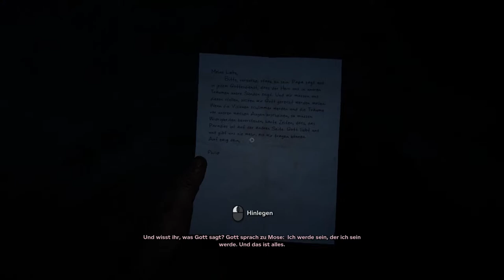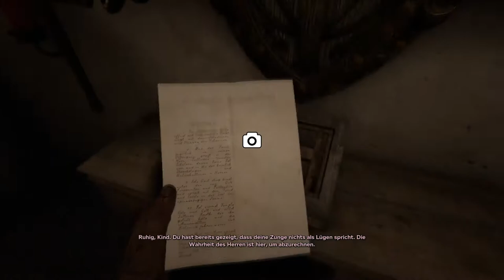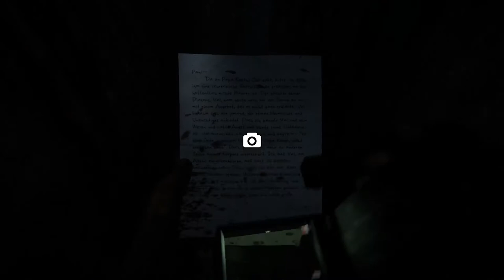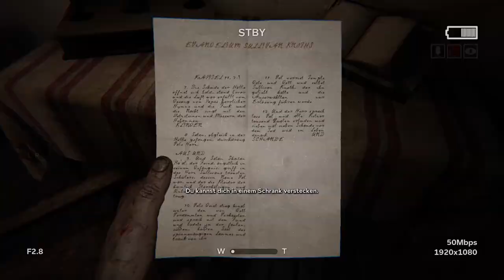Let's Play Outlast 2 #03 Der Porno Keller [German/HD]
«Outlast 2»
Survival Horror von Entwickler Red Barrels 2017

«Outlast 2»
Outlast 2 ist der Nachfolger zum Horrorspiel Outlast, aber keine Fortsetzung. Charaktere und Schauplätze sind komplett neu und haben keine Verbindung zum ersten Serienteil, obwohl beide Spiele im selben Erzähluniversum spielen. Trotz dieser Änderung bleibt das Markenzeichen Outlasts bestehen: die Kamera mit Nachtsichtfunktion.

► Mehr von Youtube Zero ◄